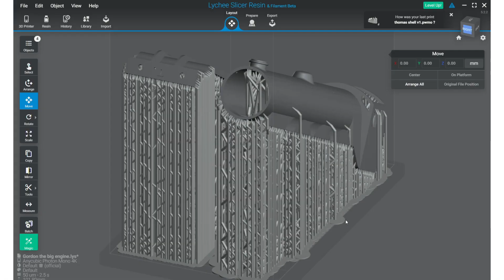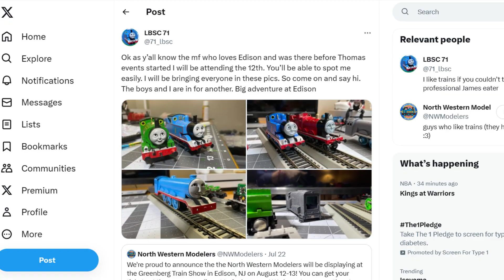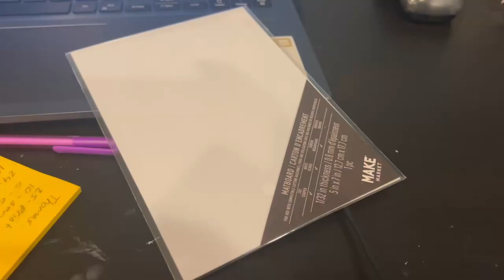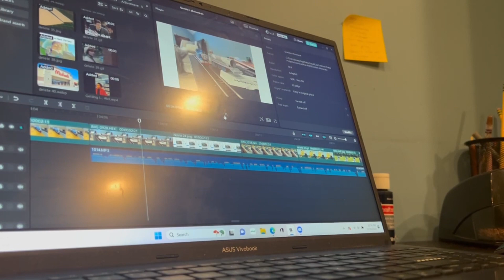71 Customs: Gordon the Big Engine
I told y'all he's next.

Outro by: Tonkster

All music credit in video